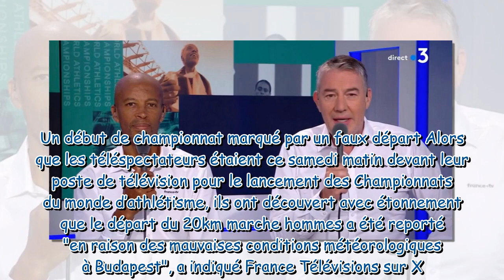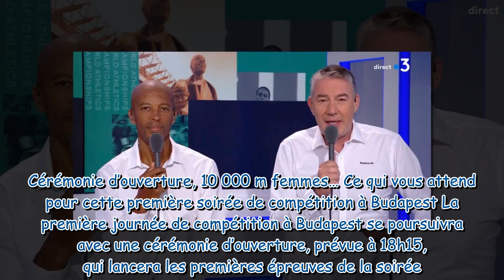Changement de programme ! Alexandre Pasteur et France 3 victimes du faux départ des Championnats du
Changement de programme ! Alexandre Pasteur et France 3 victimes du faux départ des Championnats du monde d’athlétisme à Budapest